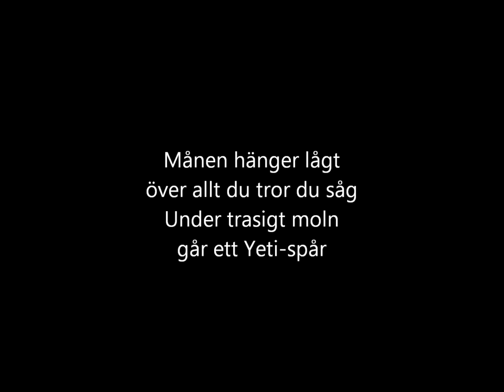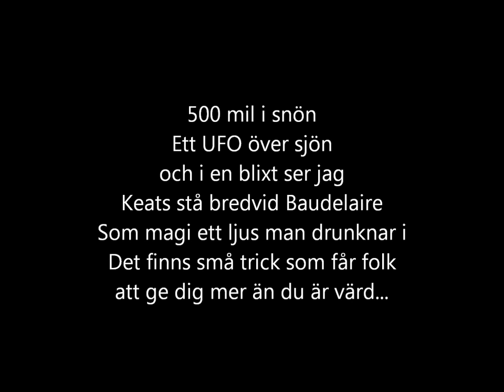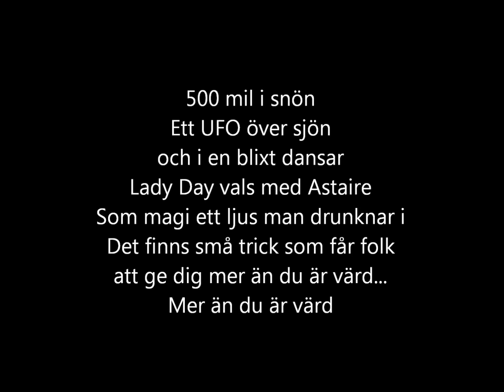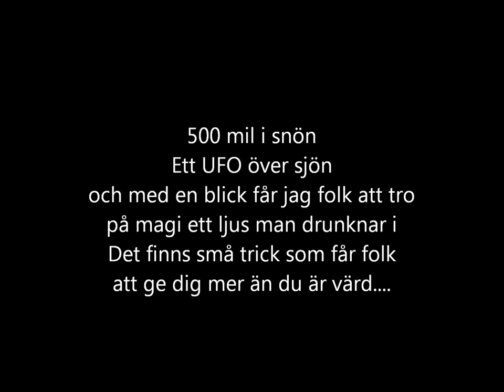Kent - Max 500 [lyrics]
The song "Max 500" from the album "Du & jag döden" (2005) by Kent.